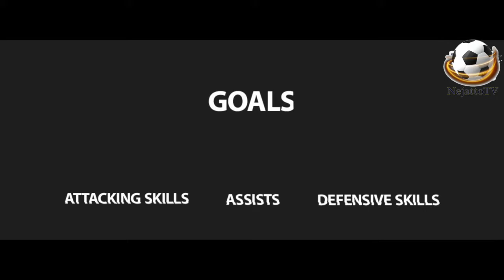FENERBAHÇE'DE aranan stoper bulundu : MARCEL TISSERAND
Transfer çalışmalarını sürdüren Fenerbahçe'de, ilk hedef stoper eksikliğini gidermek. Bu kapsamda sarı-lacivertliler, Wolfsburg forması giyen Marcel Tisserand'ı gündemine aldı.
Geçtiğimiz sezon özellikle Sadık Çiftpınar ve Serdar Aziz'in sakatlığı sonrasında bu bölgede sıkıntı çeken Fenerbahçe, aynı hataya gelecek sezon düşmek istemiyor.

Sarı-lacivertli ekip stoper transferinde gaza basmaya hazırlanırken, gündeme ise flaş bir isim girdi. TRT Spor'un haberine göre; Kanarya, Wolfsburg forması giyen Marcel Tisserand'ı gündemine aldı.

27 yaşındaki stoper, geçtiğimiz sezon Bundesliga'da 23 maçta forma giydi. 1 gol, 2 asist üreten Kongolu defans oyuncusunun kulübüyle 2022'ye kadar sözleşmesi bulunuyor. marcel tisserand
marcel tisserand skills 2020
marcel tisserand fenerbahçe
marcel tisserand golleri
enner valencia west ham
enner valencia everton
enner valencia manchester united
marcel tisserand pes 2020
marcel tisserand videos
marcel tisserand kimdir
fenerbahçe transfer haberleri
fenerbahçe enner valencia
marcel tisserand son dakika
ENNER VALENCIA Welcome to FENERBAHÇE 2020
marcel tisserand wolfsburg
trtspor fenerbahce
trspor fenerbahce
football in football